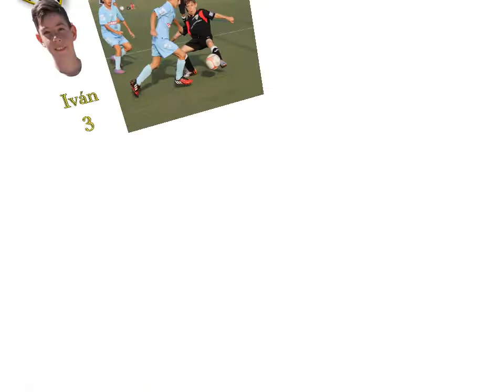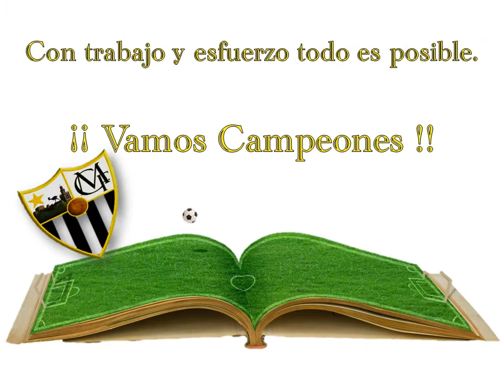Alevín B 2014-2015 C.F. Ciudad de Morón